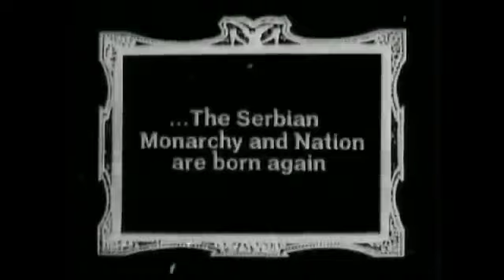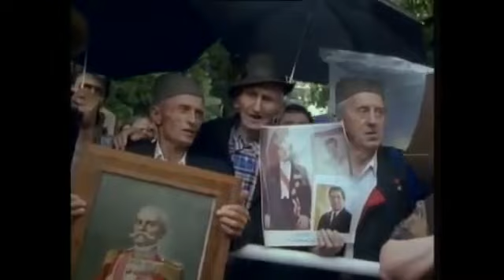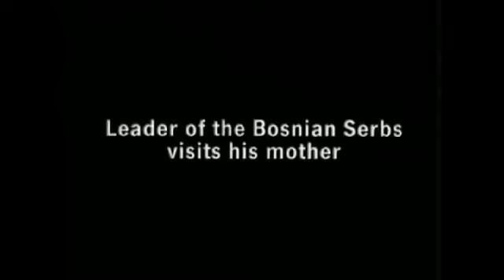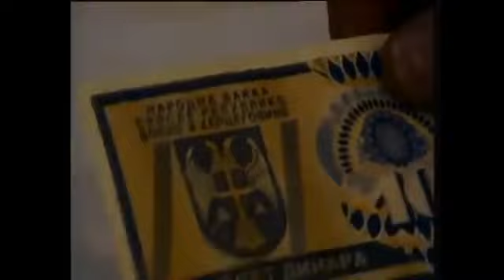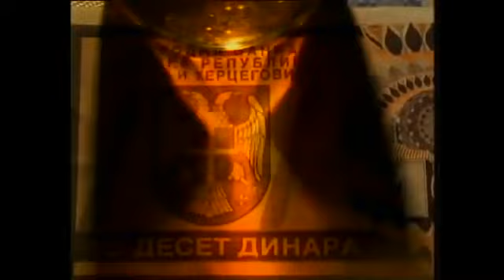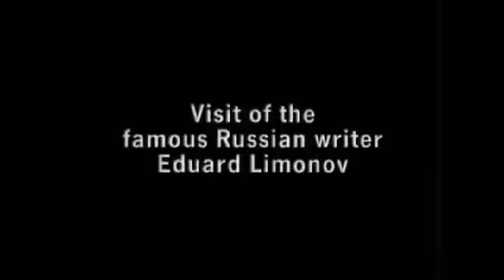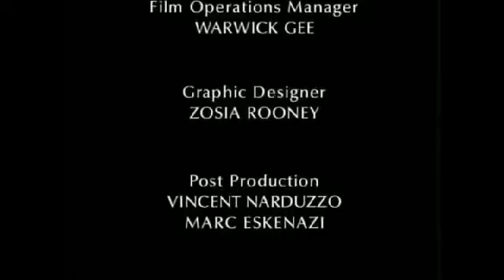Срби - Сарајево Романија 1992 (Serbs - Sarajevo Romanija 1992)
War in Yugoslavia 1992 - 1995 (Republic of Srpska  - Bosnia and Herzegovina)
BOOKMARK PRODUCTION=- Pawel Pawlikowski